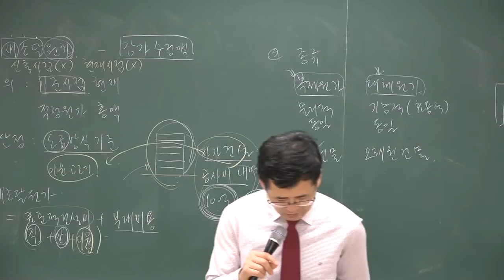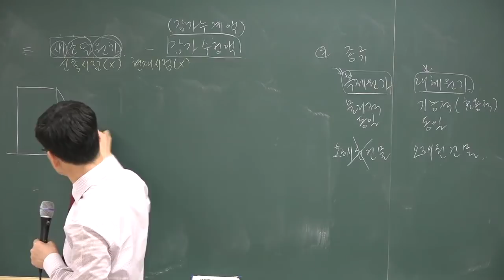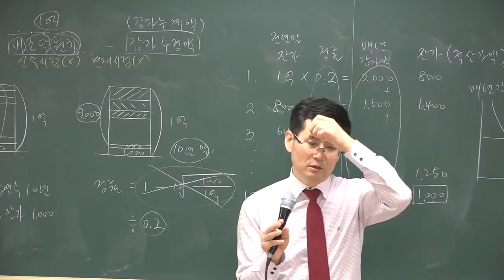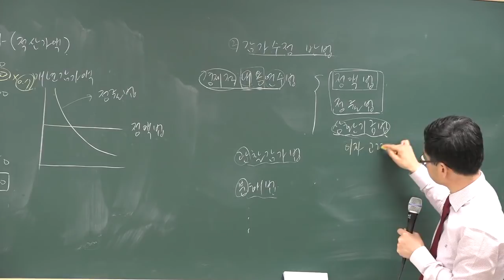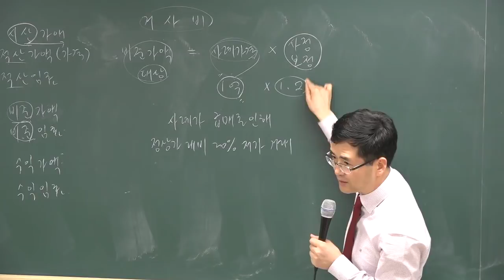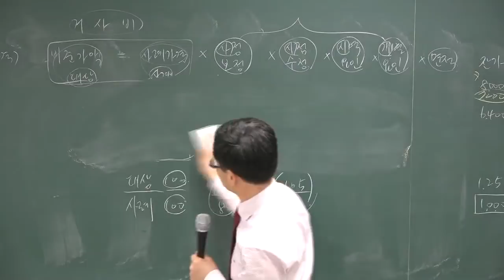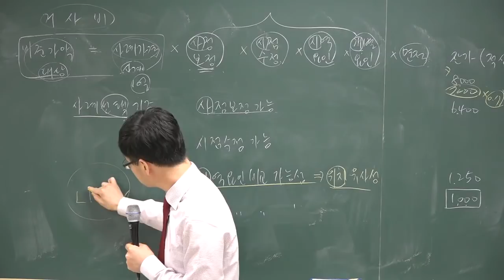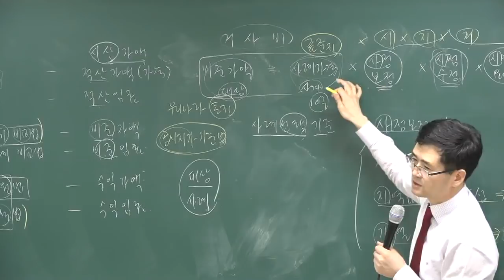[공전무] 2018 공인중개사 부동산학개론 기본이론 2-35